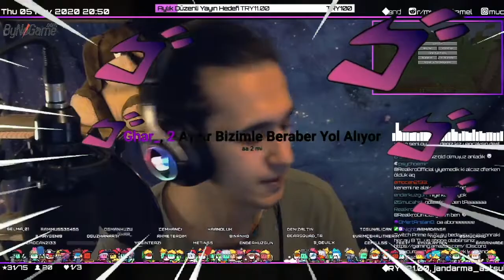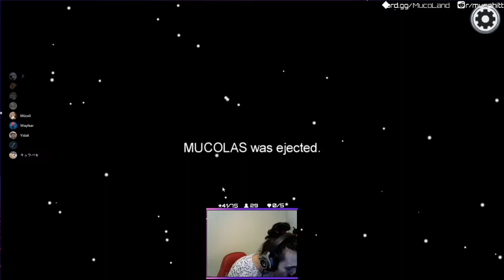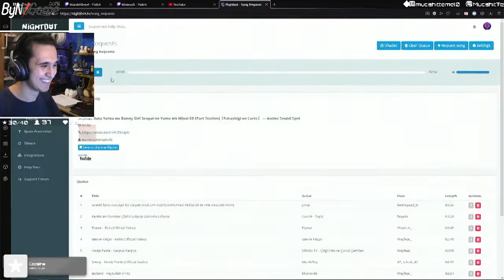Mücahit Temel Olur Gibi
Discord Sunucum Açıldı;